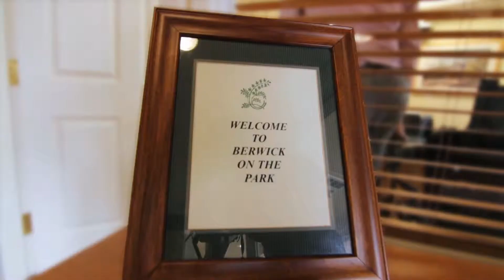Berwick on the Park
Tour of Berwick on the Park